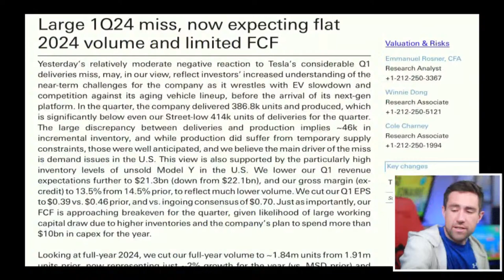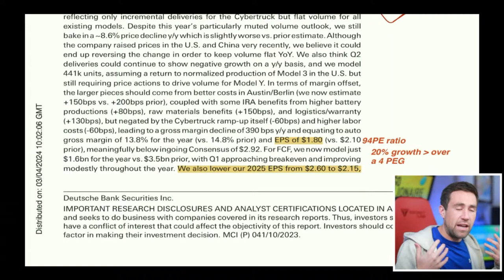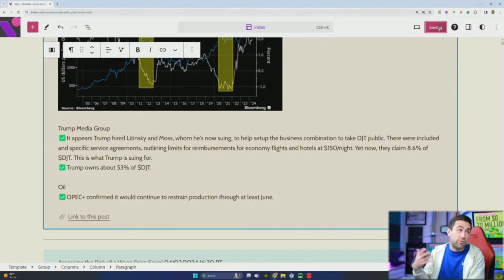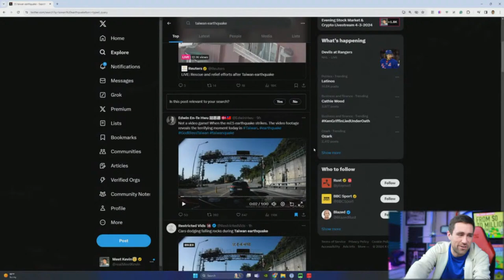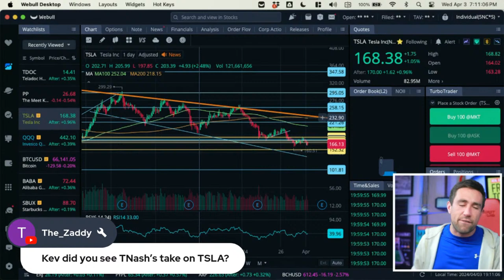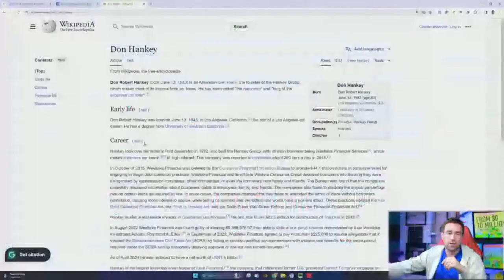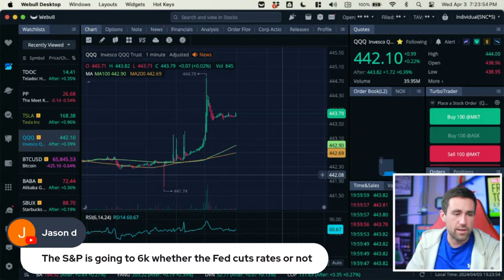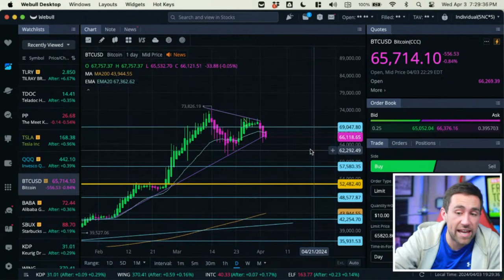Evening Stock Market & Crypto Livestream 4-3-2024